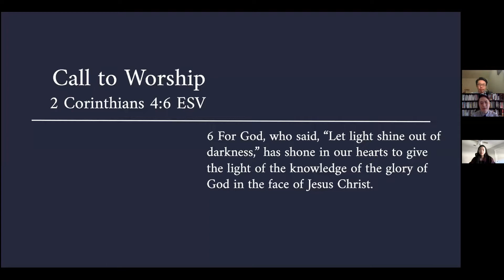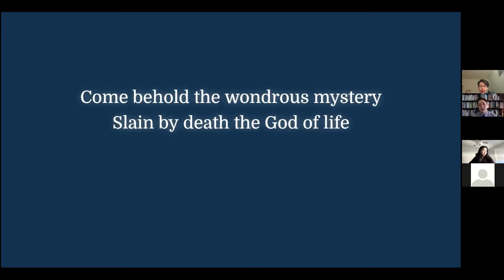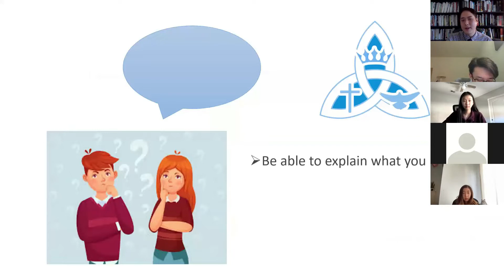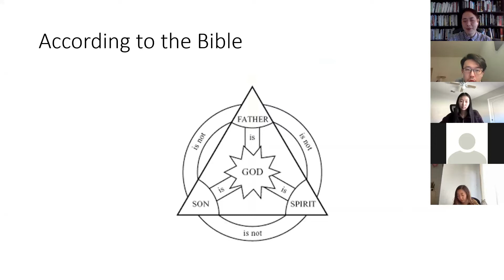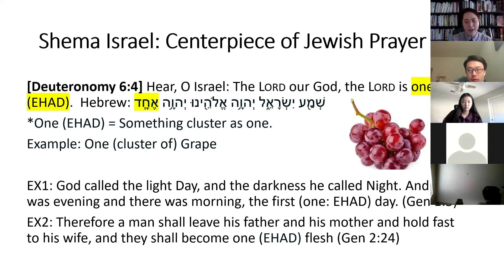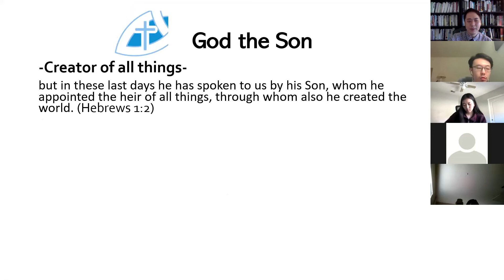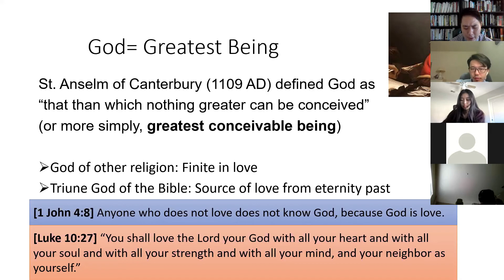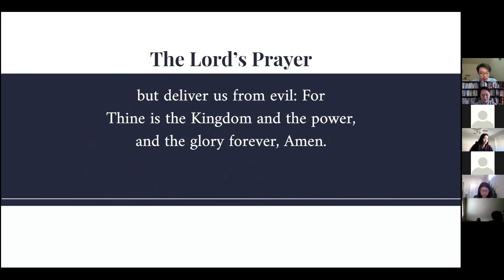2/7/21 GSPC HIGH SCHOOL SUNDAY WORSHIP | PASTOR CHRISTIAN LIM